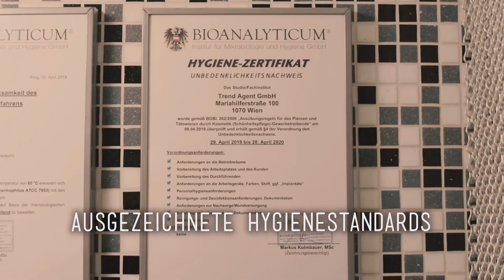NASENPIERCING mit Ring gestochen ❓🤩 -💉 Marc's Piercing TV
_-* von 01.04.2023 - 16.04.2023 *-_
CODE: OSTERN23